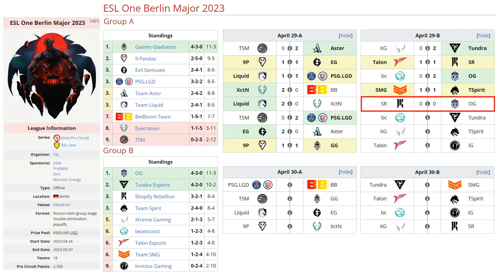OG VS SHOPIFY REBELLION BO2[GAME 1] ARTEEZY, ABED VS YURAGI - ESL ONE BERLIN MAJOR 2023 - DOTA 2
TORNEO ESL ONE BERLIN MAJOR 2023

🚨 [OG]
☑️ Phantom Lancer - Yuragi
☑️ Invoker - Bzm
☑️ Enigma - Mind_Control
☑️ Techies  - Taiga
☑️ Rubick - Kitrak

🚨 [SHOPIFY REBELLION]
☑️ Bloodseeker
☑️ Ember Spirit - Abed
☑️ Doom - Saberlight
☑️ Grimstroke - Cr1t
☑️ Crystal Maiden - Fly